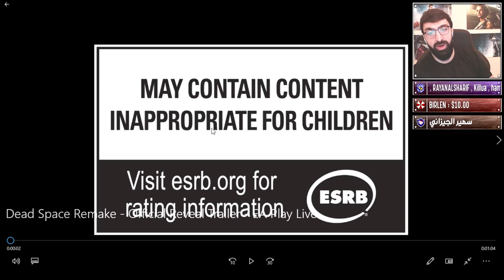مشروع مدروس او ركوب ترند ؟ | DEAD SPACE REMAKE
SirAziz
Alzaeem9
الزعيم محمد القريشي
عائلتي على باتريون الداعمة للقناة ^_^
Joker Badi
Fahad Alsuwaidi
Zaid Farqad
أعضاء فريق S.T.A.R.S المخضرم
SuperCat
GameCritic
AmmarGhostyyy
Hadi kw
Abdullah alhujailan
MAYJIS
Abdulsalam ALmutairi
WAEL ALMALKI
hamood_7751
Ahmad Mohammad
Joker Badi
Ali AlHadi
Ali AlHadi 3
Ali AlHadi 4
Ali AlHadi 5
Ali AlHadi 6
Ali alhade winters 7
Ali AlHadi 8
Ali alhade Valentine 9
Ali alhade 10
Ali alhade MK11
ali sultan
So'od AlGhamdi
abdulla al-mutawa
Mohammed Alqurashi
Ali Al Sami
MOGEWARA
BOUDI SY
Hunk683
Maha Jiha
Bin Alrefa3y
أعضاء فريق B.S.A.A القوي
Maryam Salem
أحمد الطنيجي